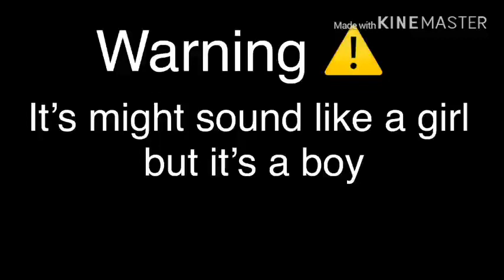Alvin and the Chipmunks(Just my Type